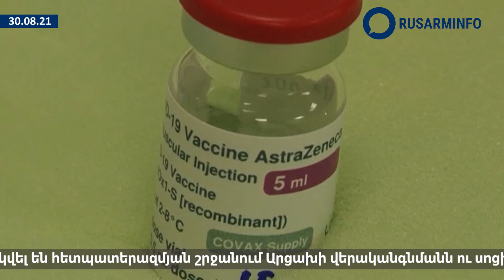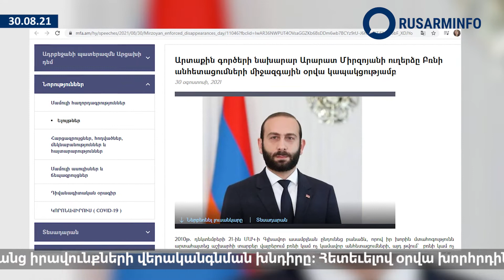Հայկական նորությունների դայջեսթ 30/08/21 Дайджест армянских новостей